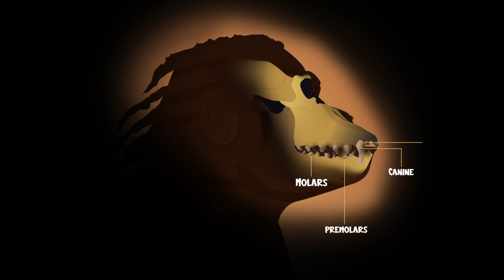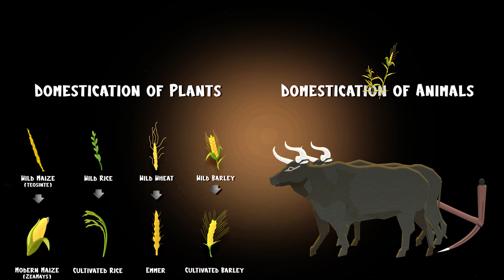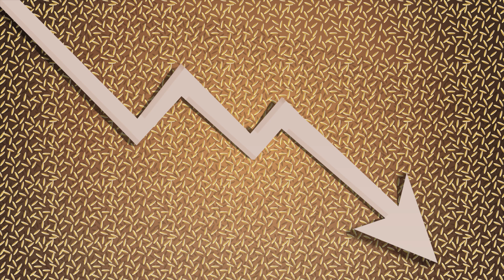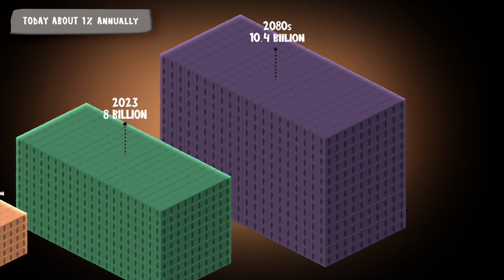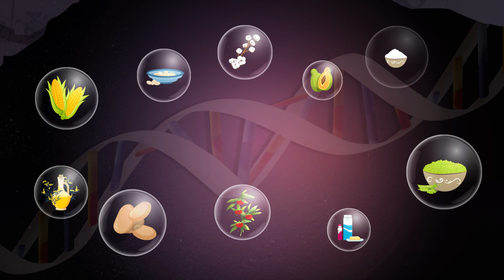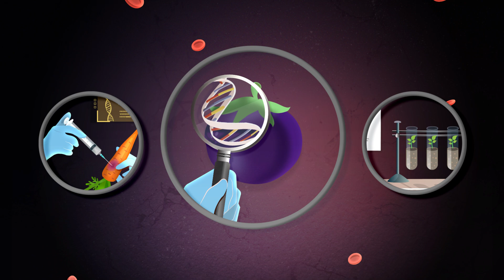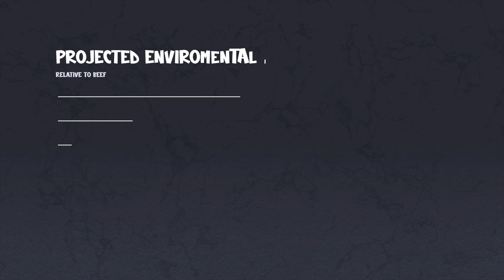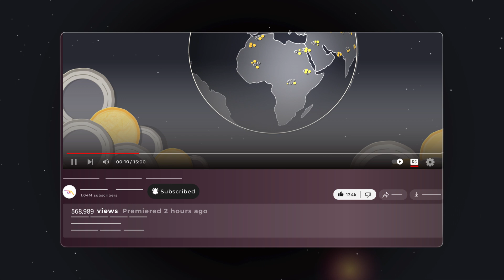Our Food Has Changed Since Hunting & Gathering Times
The history of food is, in many ways, the history of humanity. Many anthropologists believe early hominids began cooking between 1.8 to 2.3 million years ago, and that occurrence sparked the chain of events that would create modern humans. Agriculture later led to an explosion in the human population and the dawn of civilization. As we move forward as a species, our growth will continue to be dependent on our ability to feed ourselves. Will humanity be able to do what it takes to produce enough food?

Beyond Now explains ideas that are beyond our current times through exciting animations. It may be our history as hunter-gatherers in the Stone Age or our future living on a terraformed Mars. We follow the story of humanity's past to predict the promise of our species' future. Our mission is to educate and entertain our viewers and, in doing so, prepare them for the next stage of civilization.

Credits:
Executive Producer - Syed Muzammil Ali
Director and Producer - Sohail Khokhar
Writer and Co-Producer - Joseph (Jake) Klein
Narrator - Graham Powell
Presented by Creative Triplet